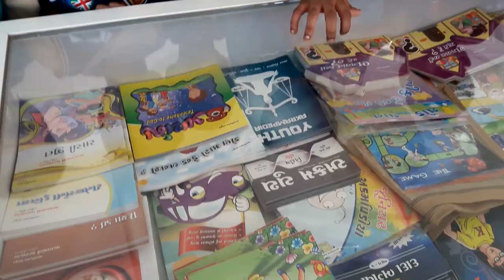Overview of Bhuj Trimandir | निष्पक्षपाती त्रिमंदिर | Non-sectarian Trimandir | Dada Bhagwan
निष्पक्ष्पाती त्रिमंदिर का निर्माण परम पूज्य दादा भगवान की लोक कल्याण की भावना और धर्मो में रहे मत मतांतरो को दूर कर के आत्मधर्म की प्राप्ति की ओर लोग बढ़े यह भी इसके निर्माण का मुख्य हेतु रहा है|

Trimandir is the innovative concept of a non-sectarian temple by Dada Bhagwan. It aims to bring the gods of Jainism, Shaivism, and Vaishnavism on one platform.

નિષ્પક્ષપાતી ત્રિમંદિર એટલે પક્ષાપક્ષી અને વાડા સંપ્રદાયોથી પર, જ્યાં ત્રણ મુખ્ય ધર્મો - જૈન, વૈષ્ણવ અને શૈવ ધર્મના ભગવંતો તથા અન્ય દેવ દેવીઓ ને એક જ પ્લેટફોર્મ પર સ્થાપિત કરી સમાન આદર આપવામાં આવે છે, એવા ભુજ પ્રસ્થાપિત ત્રિમંદિરની ઝાંખી મેળવો આ વીડિયો દ્વારા.

►We bring fresh & new Spiritual videos for you everyday.